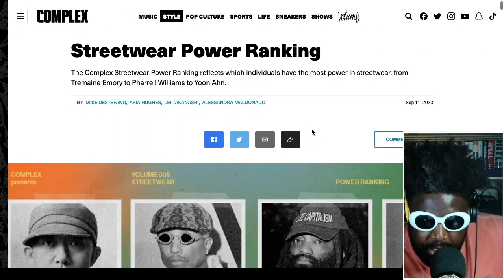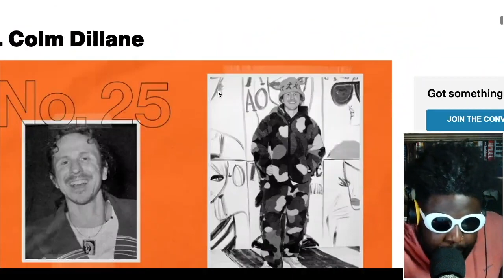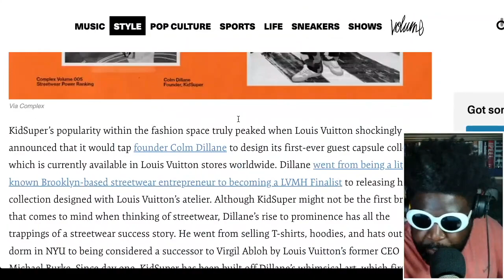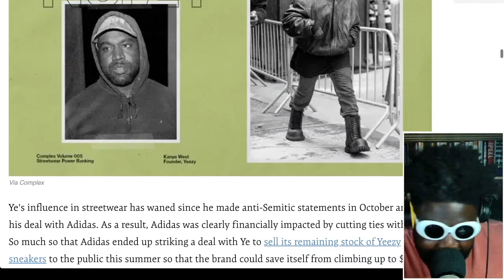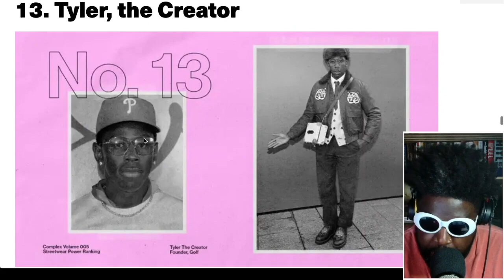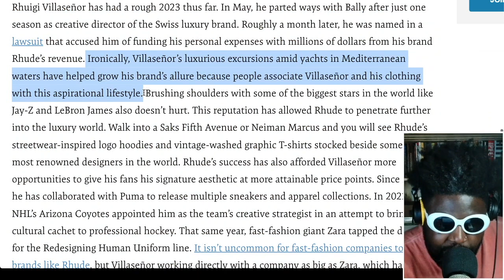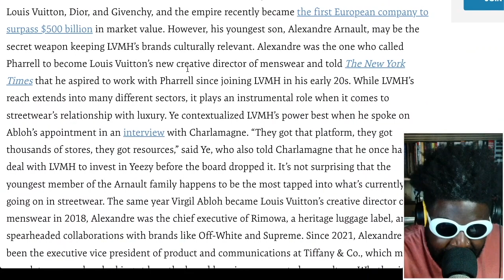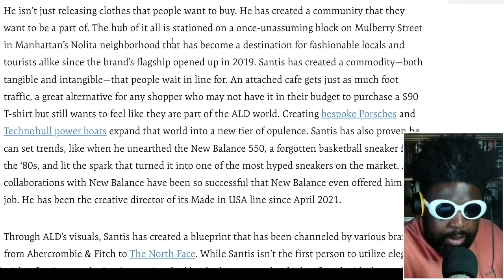Complex Streetwear Power Ranking is A MESS